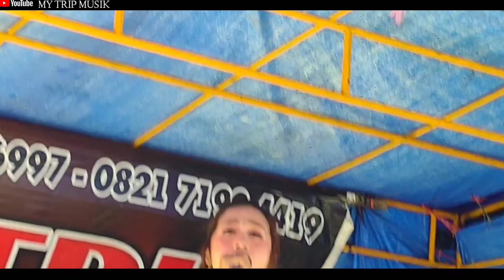TERKESIMA MIX - ELVA MUSTIKA || MY TRIP MUSIK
Assalamualaikum warahmatulahi wabarakatu ,Saya mohon izin pada bapak atau ibuk yang memiliki hak cipta dengan lagu ini, mohon izin pak  ,untuk mengcover ulang lagu ini,karna saya masih yutuber pomula,mohon dikasih saran atas kekurangan dalam cara meminta izin nya pak🙏🙏🙏🙏🙏

baik lah kita aploud kembali lagu versi orgen tunggal

Judul     : terkesima
Cipt.       : rhoma irama
Voc        : elva mustika

Terima kasih semoga lagu ini bisa menghibur pendengar kami semuanya🙏🙏🙏🙏🙏🙏🙏